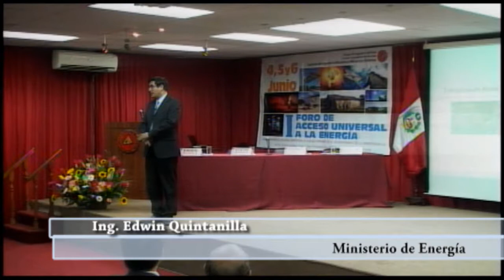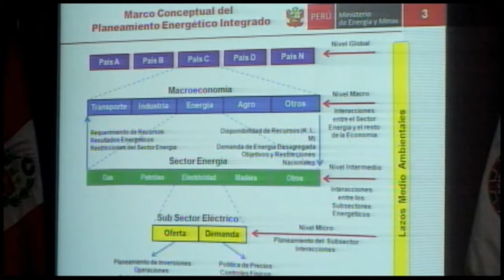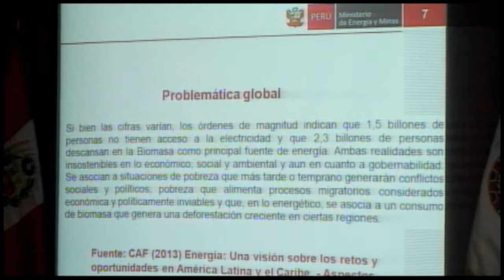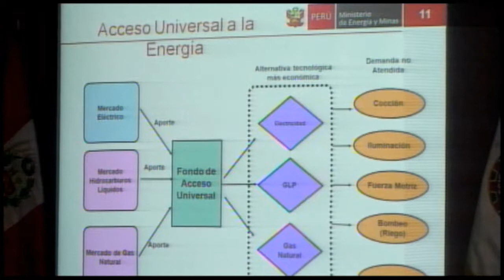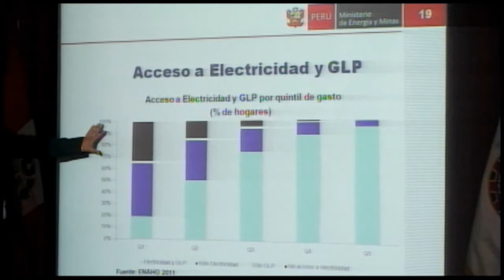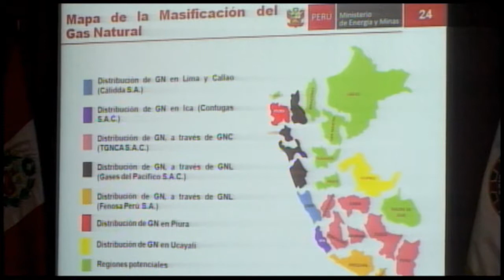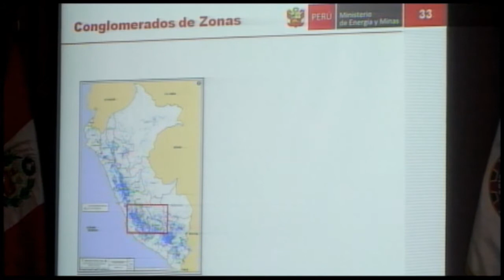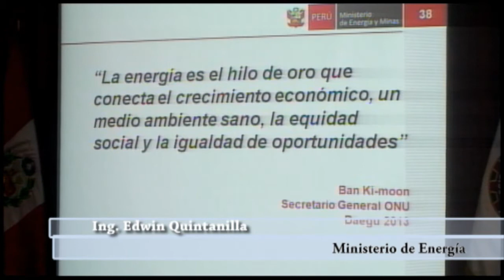Conferencia: 1er Foro de Acceso Universal a la Energía - 1ra parte